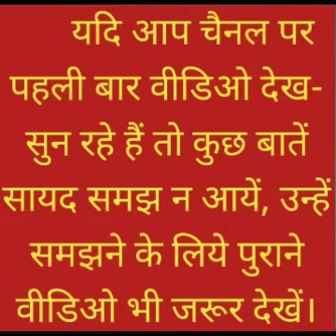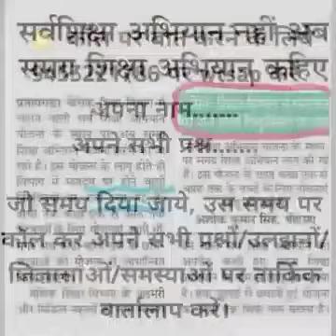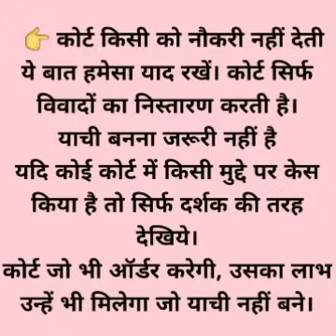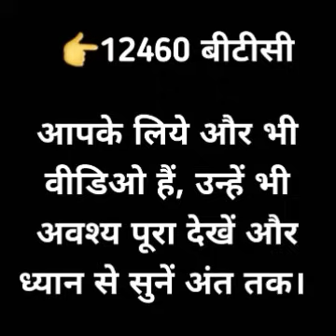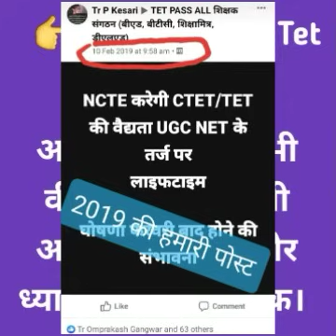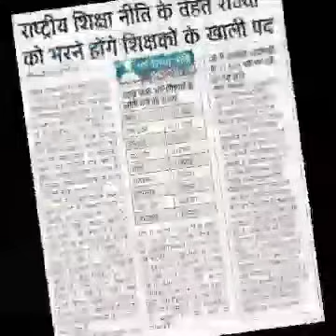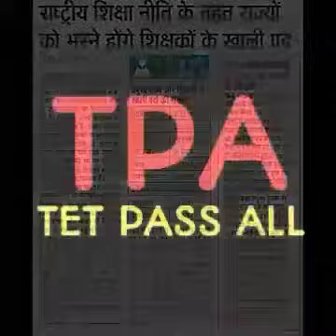TET पास सभी को वर्षवार नियुक्ति, बीएड TET 2011